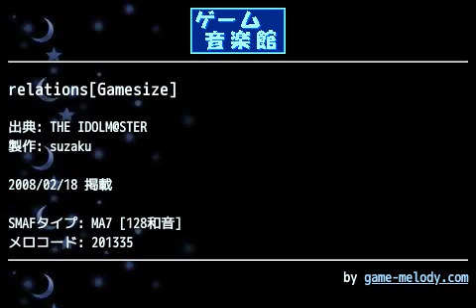relations[Gamesize] (THE IDOLM STER) by suzaku | ゲーム音楽館☆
投稿者: suzaku
投稿者コメント: はじめましてスザクです

今回はアイマスの中で特に気に入っているrelationsを作りました
あと、サイズ大きくてごめんなさい

それにしても美希は可愛いなぁ

2008/03/30
いろいろ修正しました

MIDI作成:Cherry
再生確認:W51H

ゲーム音楽館_THE_IDOLM STER